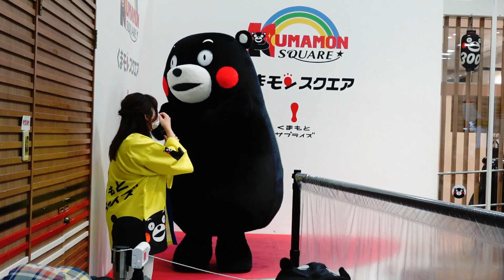【うみお姉さんはゴリラ上手⁈】ハッピーくまモン披露＠2022年5月14日PM（5/6）【くまモンスクエア】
くまモンに「お猿になって」のところをゴリラでやるように指示したくまモンですが、ちょっとかわいそうかな#くまモン#くまモンスクエア#熊本#ハピくま